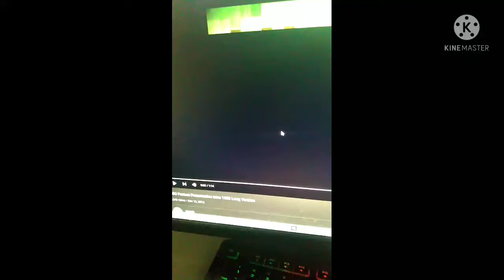HBO Feature Presentation 1983 Minecraft